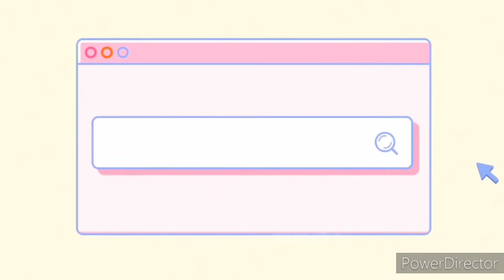Eating Lemon Without Expression challenge.